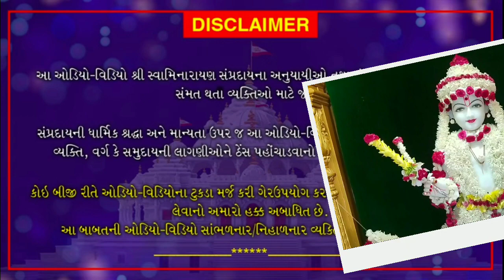Bhaktchintamni||Prakran-139(Part-4)||Vakta-Pu.ShreejivallabhdasjiSwami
Swastik YouTube channel is Most Important all Swaminarayan Katha Released channel